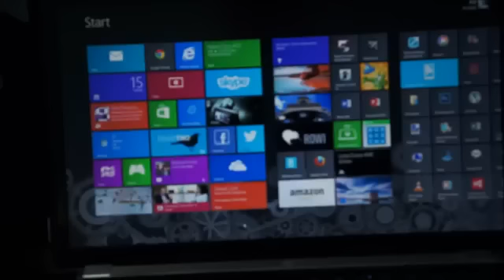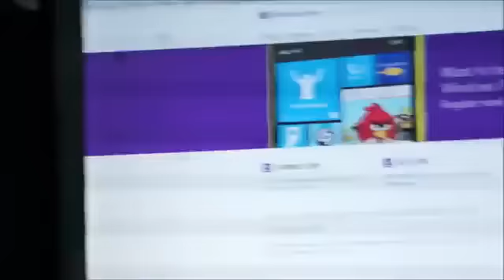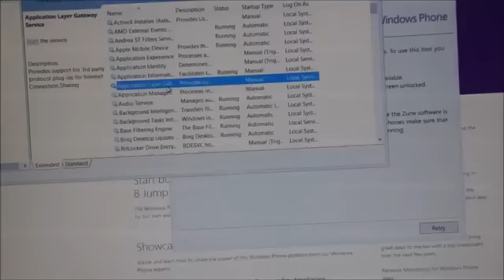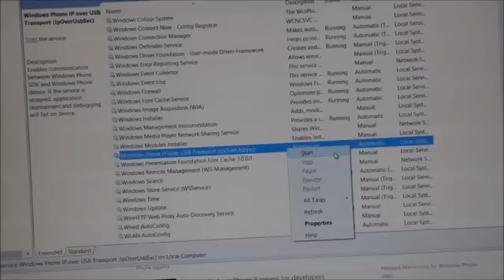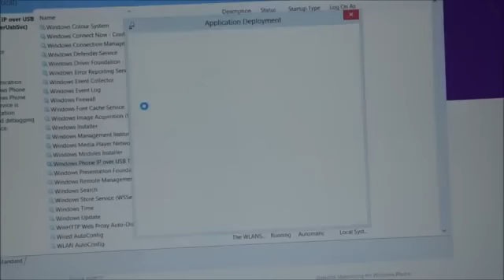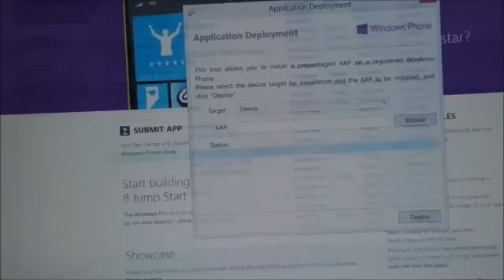Jailbreak and Sideload apps on Windows Phone 8 and Windows Phone 7